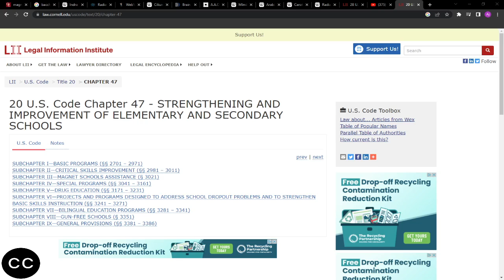We don't need agents help, the laws are walls.